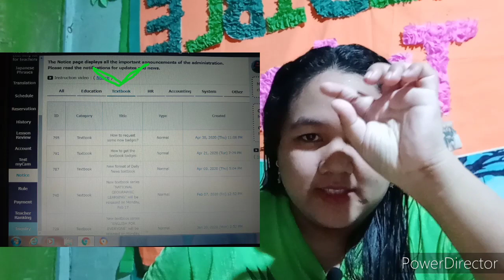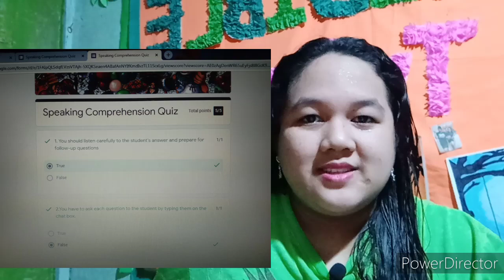NATIVE CAMP | HOW TO GET BADGES 🤔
So this is the video napo. Step by step process na po iyan.  😇